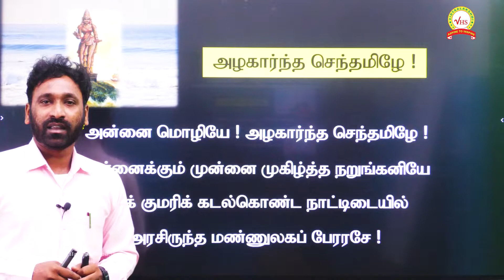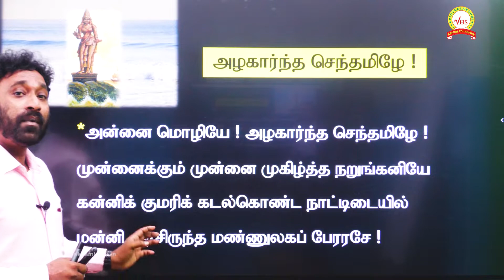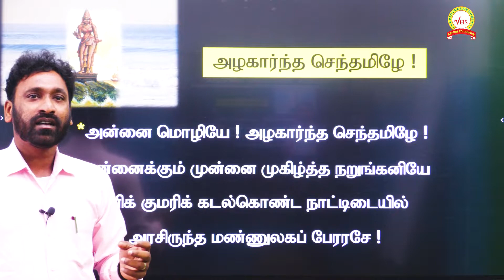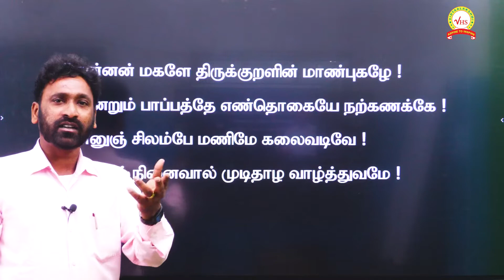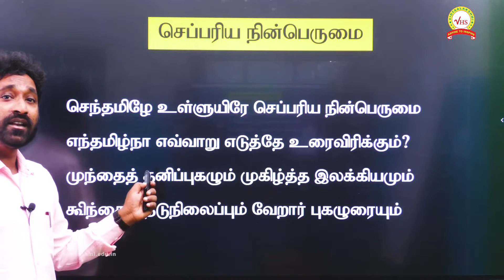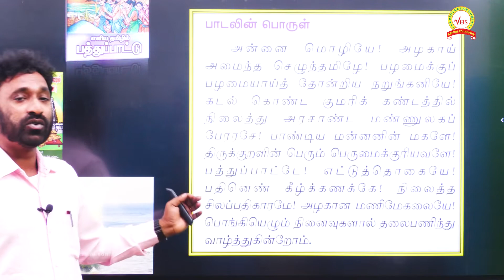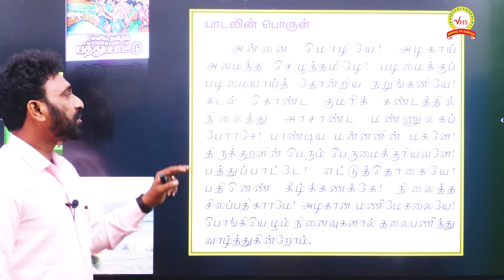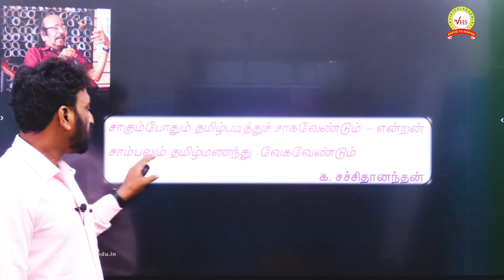இயல் 1 | அன்னைமொழியே | Class 10 | CBSE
Vidhyalakshmi Senior Secondary School is a Co-Educational English Medium School, Affiliated with the Central Board of Secondary Education, situated at Katpadi - Gudiyattam Road, Keelpudur Village, Chennangkuppam Post-632209, K V Kuppam Taluk, Vellore District.